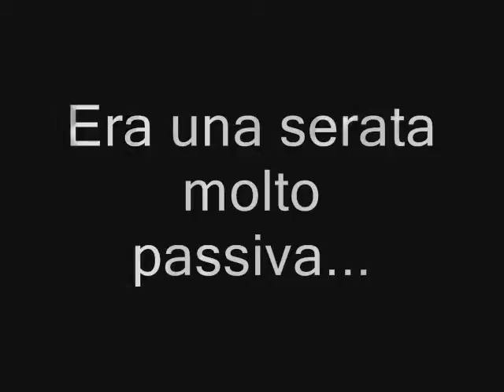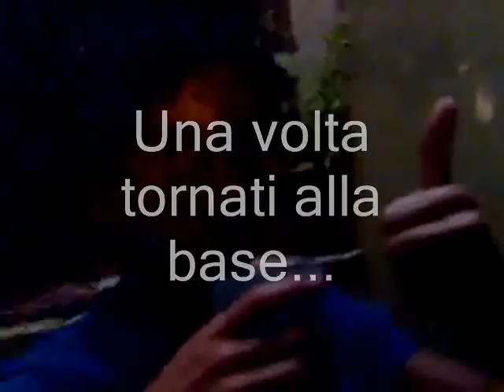24 luglio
...la serata...